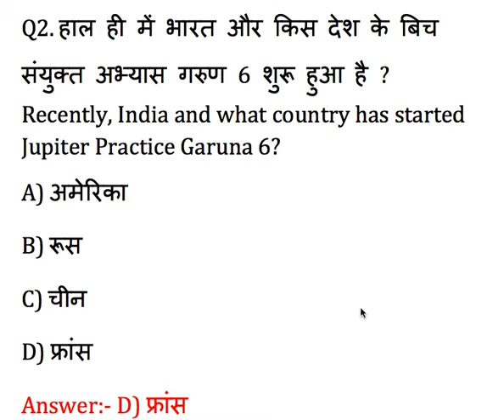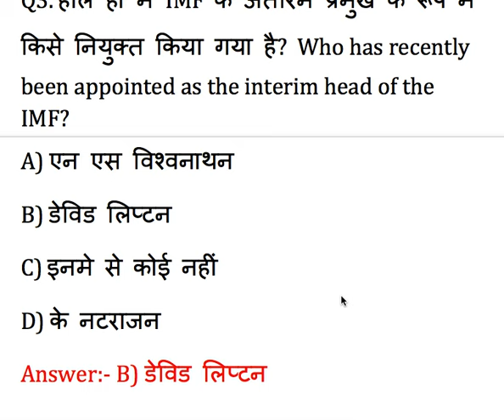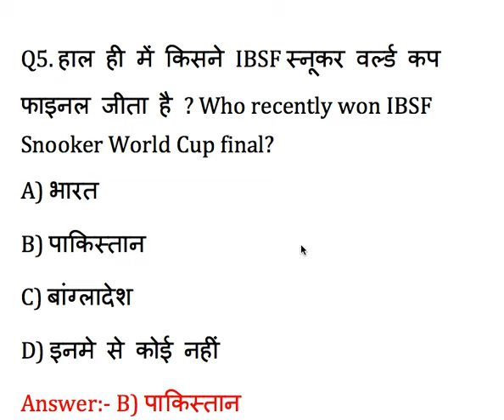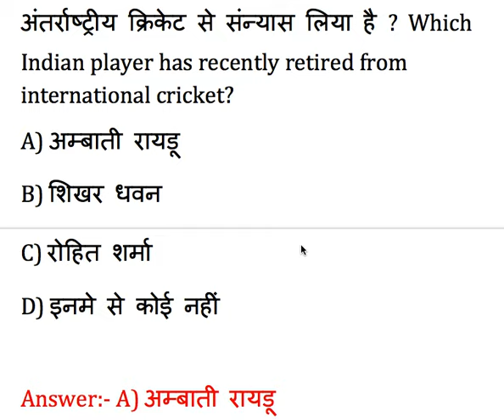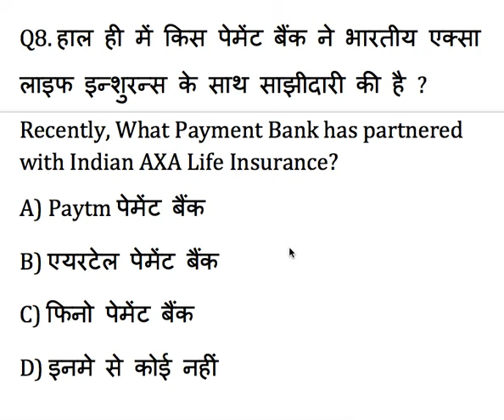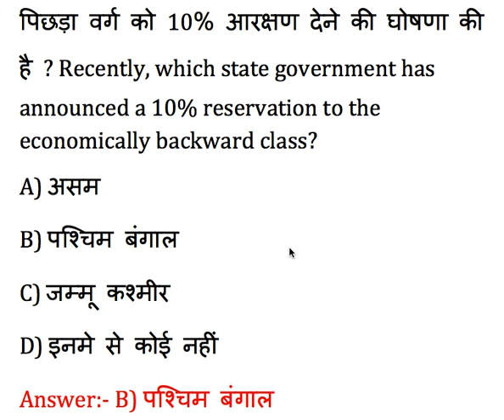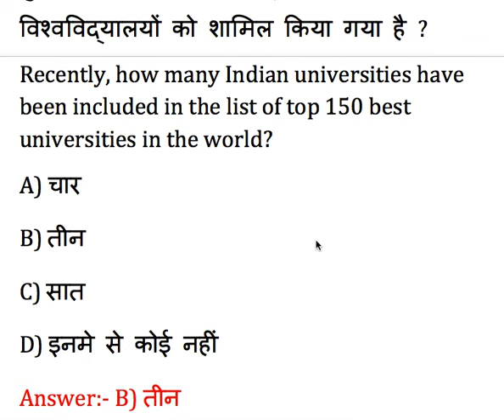4th July 2019 Current Affairs|| GK of 4th July 2019 Current Affairs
#4July2019CurrentAffairs#4July 2019 Current Affairs|| GK of 4 July 2019 Current Affairs